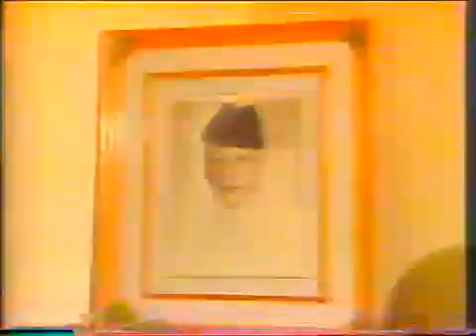Brief emphasis on Nawab Ismail Khan.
Some genuinely intriguing facts by Iftikhar Ahmad Khan with regard to a philanthropist from the Indian Sub-continent, Nawab Mohammad Ismail Khan - a prominent politician of the 20th century, a social reformer, and an educational luminary. He was a gentleman who presided over the Khilafat Movement, co-lead the Pakistan Movement, and allied to consummate "Pakistan" as one of its founding fathers.

Facebook page (Mustafa Castle); home to Nawab Ismail Khan, which was built by his father, Nawab Ishak Khan in 1901 in honour of his own father, the renowned poet, Nawab Mustafa Khan Shefta. Articles and relics available